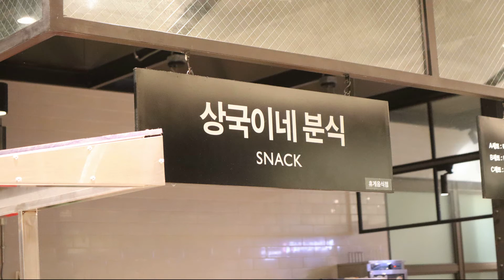부산 해운대맛집 상국이네분식 순대 꼬마김밥 スンデのミニキムパプ